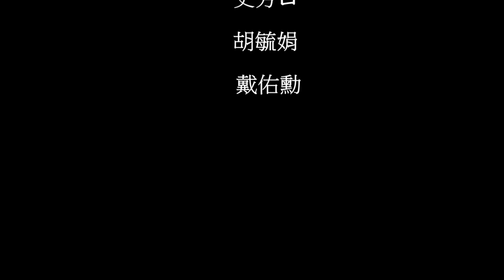柳丁愛說笑-恩哈恩哈恩哈哈-2014(103)GSc-謝華建-阿忠阿信柳丁節開心強滾滾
大家都快笑場了  前面超嚴肅的  哈哈哈